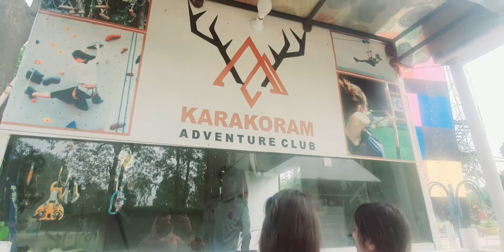Another day| Another vlog|| beautiful weather in lahore | Zakiakhan vlog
بہت ہی اچھا موسم ہے آج لاہور میں ۔ اس لئے دل کیا کہ دوبارہ جایا جائے ۔ گلشن اقبال پارک ۔ بہت مزہ آیا ۔ آپ لوگ بھی انجوائے کریں ۔ اور دعا کریں کہ پشاور کا موسم بھی اچھا ہو جائے
شکریہ
دعاوں میں یاد رکھیں